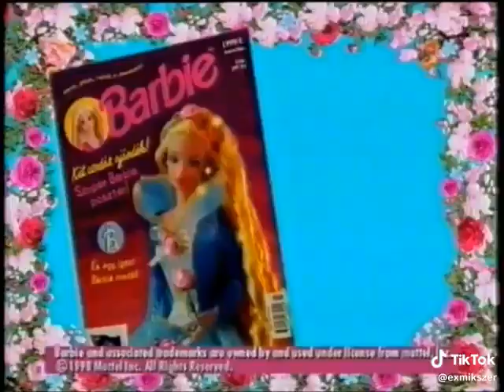Barbie™ Magazin Reklám 1999